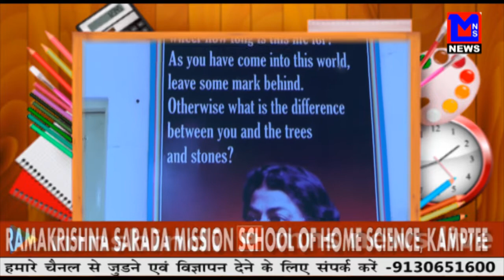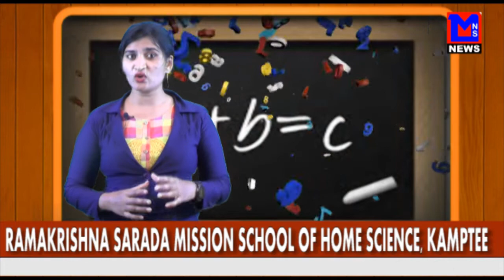MNS HINDI LIVE - 06/08/2018- " शिक्षा " में देखिये कामठी की RSMSOHS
MNS HINDI LIVE - 06/08/2018- " शिक्षा " में देखिये कामठी की  RSM School OF Home Science